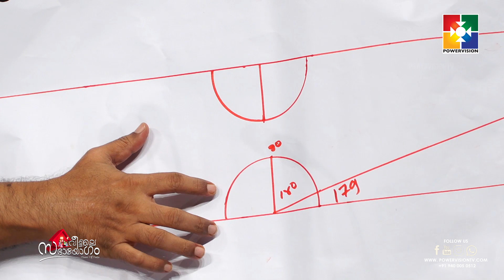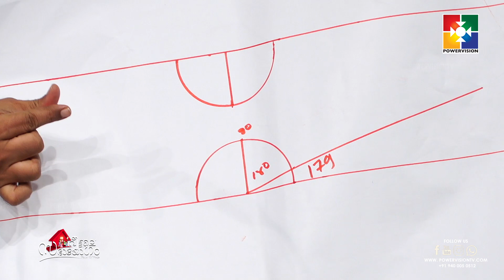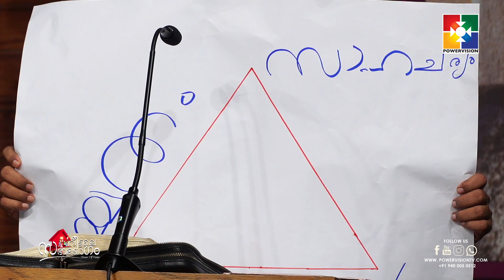"നടുങ്ങുവിൻ പാപം ചെയ്യാതിരിപ്പിൻ"..പാസ്‌റ്റർ.പ്രിൻസ് തോമസ് | POWERVISION TV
OUR INTENTIONS
To Educate

Team Powervision